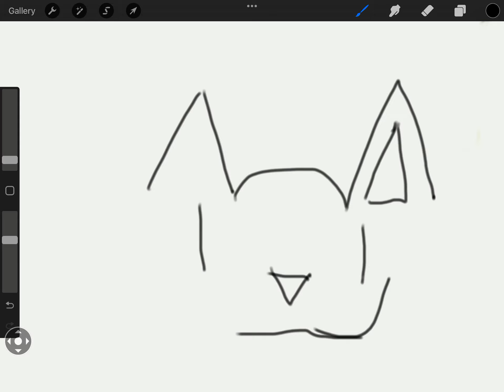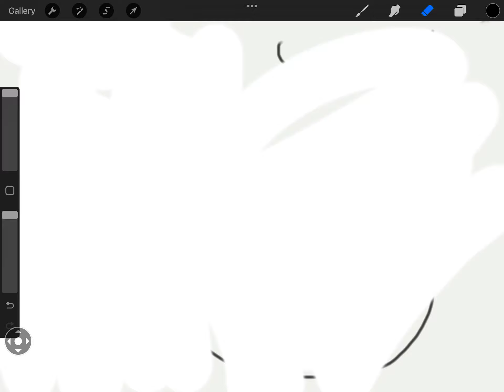Cats |if you don’t like light screens pls don’t watch | part 1\3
Do you like cats if you do say